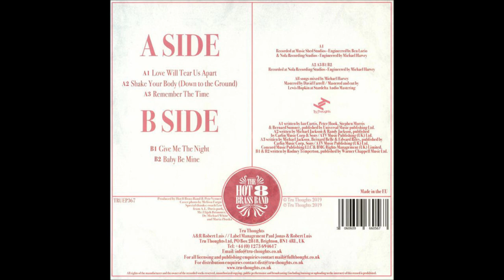Shake your body (Down to the ground) - The Hot 8 Brass Band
The Hot 8 Brass Band ‎– Take Cover
Sello: Tru Thoughts ‎– TRUEP367
Formato: Vinyl, 12", 33 ⅓ RPM, EP, Red vinyl
País: Europe
Fecha: 22 Feb 2019

Pistas
A1 Love Will Tears Us Apart
Written-By – Bernard Sumner, Ian Curtis, Peter Hook, Stephen Morris

A2 Shake Your Body (Down To The Ground)
Written-By – Michael Jackson, Randy Jackson

A3 Remember The Time
Written-By – Bernard Belle, Edward Riley, Michael Jackson

B1 Give Me The Night
Written-By – Rodney Temperton*

B2 Baby Be Mine
Written-By – Rodney Temperton*

Phonographic Copyright (p) – Tru Thoughts
Published By – Universal Music Publishing Ltd.
Published By – Carlin Music Corp.
Published By – Sony/ATV Music Publishing (UK) Ltd.
Published By – Concord Music Publishing LLC
Published By – BMG Rights Management (UK) Limited
Published By – Warner Chappell Music Ltd.
Recorded At – The Music Shed
Recorded At – Nola Recording Studios
Mastered At – StarDelta Audio Mastering
Lacquer Cut At – StarDelta Audio Mastering

Créditos
A&R, Management [Label] – Robert Luis
Management [Label] – Paul Jonas (2)
Mastered By – David Farrell
Mastered By, Lacquer Cut By – Lewis Hopkin
Photography By [Cover] – Melissa Fargo
Producer – Hot 8 Brass Band, Petr Verner (2)
Recorded By – Ben Lorio (tracks: A1)
Recorded By, Mixed By – Michael Harvey (13)
Notas
- A1 published by Universal Music publishing Ltd.
Recorded at Music Shed Studio (Ben Lorio) & Nola Recording Studios (Michael Harvey).
- A2 published by Carlin Music Corp & Sony/ATV Music Publishing (UK) Ltd.
- A3 published by Carlin Music Corp, Sony/ATV Music Publishing (UK) Ltd., Concord Music Publishing LLC & BMG Rights Management (UK) Limited.
- B1 and B2 published by Warner Chappell Music Ltd.